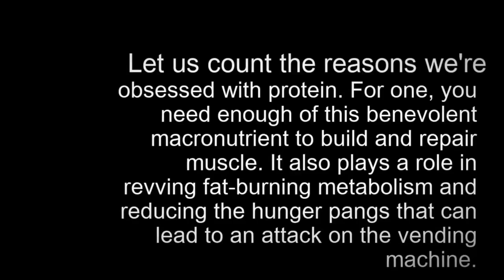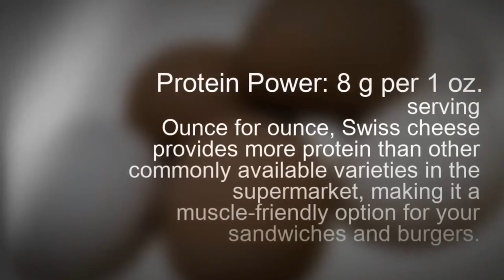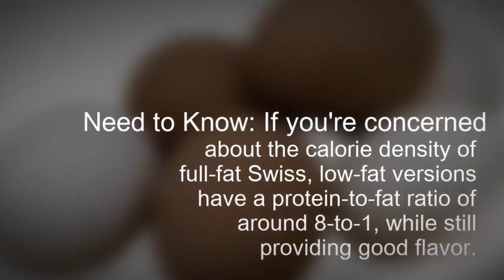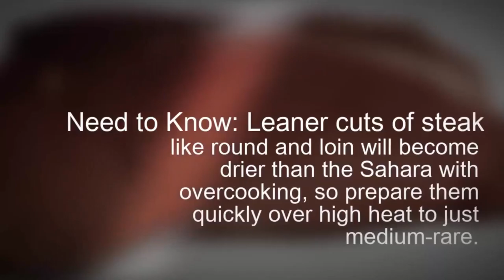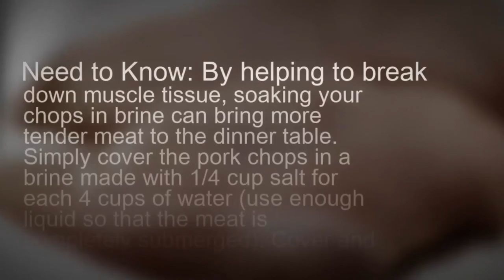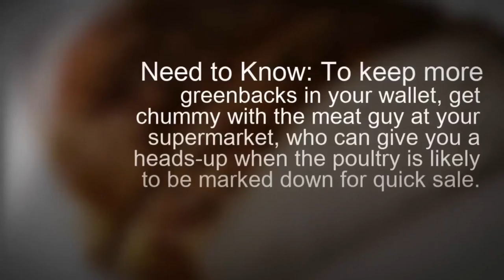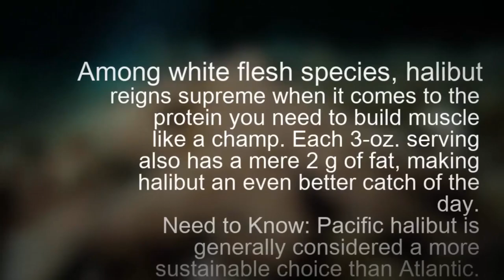Top 10 Foods High In Protein // high protein foods for bodybuilding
If you wanna Lean about good sources of protein.

Please Watch this video:- Top 10 Foods High In Protein  // high protein foods for bodybuilding

Please Follow these simple instructions, and spot the difference and Bodybuilding at home. Do share your experiences and feedback in the comments section below.